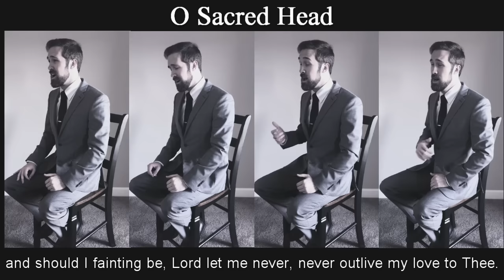O Sacred Head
Lyrics written ~ 1150 by Bernard of Clairvaux, Music written ~1600 by Hans Leo Hassler.

This hymn has resonated in and stirred the hearts of generations of Christians throughout the world. May it now do the same for you.